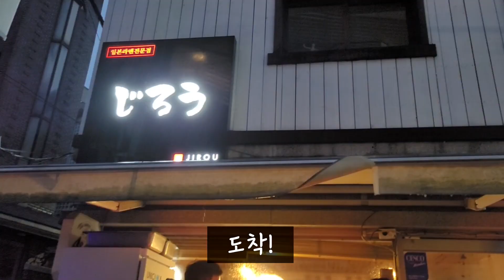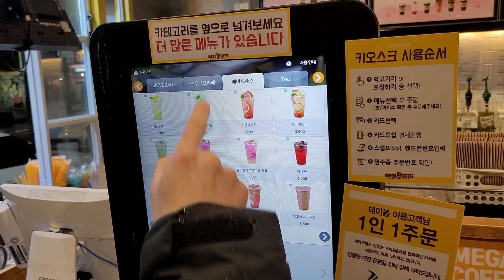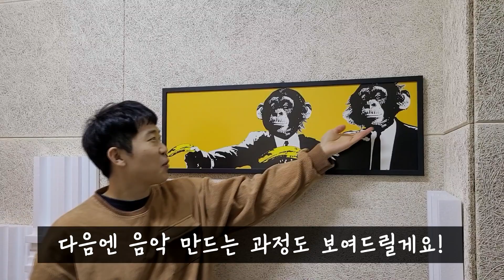[Vlog] 인디 아티스트 하루 일과 브이로그🙊 | 홍대 맛집 | 지로우 라멘 | 메가커피 | 대화주제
안녕하세요.🐵🙉🙊
점잖은원숭이들입니다!

홍대에서 서식하고 있는 뮤지션입니다!
아침부터 시작해서 저녁까지!
일 하는 모습과 저녁에 밥 먹는 모습을 담아 봤습니다!

앞으로도 더 열심히 발전하는 원숭이들 되겠습니다!